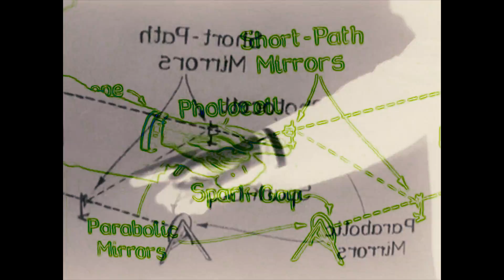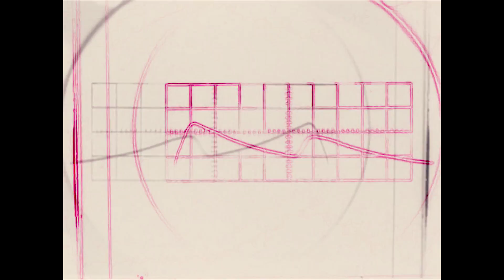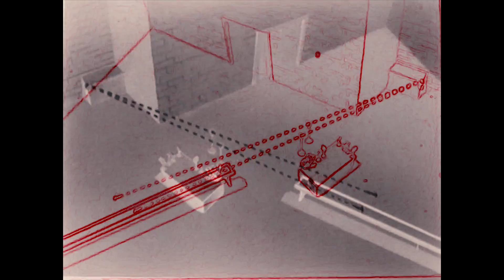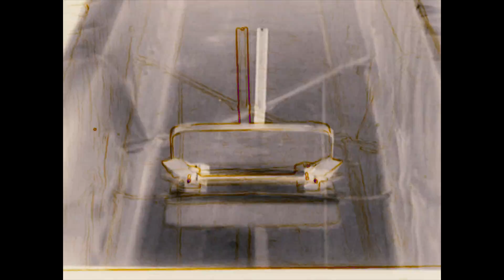The Mirror Ball Test : 'Reflections'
The Mirror Ball Test:

Guitar: Ali Craig
Keys: Liviu Gheorghe
Bass: Ben Price
Drums: Ruben Sheridan
Trumpet: Aaron Wood
Tenor Sax: Jimmy Stuttard
Alto Sax: Josh Poole

Recorded and mixed by WR Audio at The WoodRooms, Salford, UK.
Mastered by Jim Spencer at Eve Studios, Stockport, UK.

Video by Ali Craig (@ali__fabric)

This record could not have been made without the incredible support from the following special people: Verity, Bill & Fiona, David G, Kris Extance, Isobel MacCallum, Gillian Yates, Mark Lowe, Isla & Morven, Adisa, Matt, Pengwyn, Dave, & everyone who pledged to our crowdfund xx